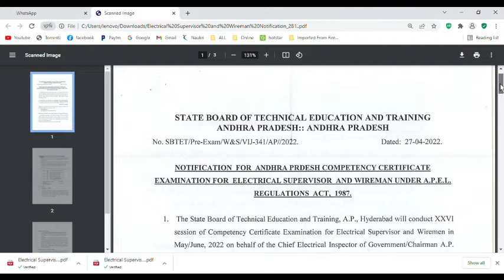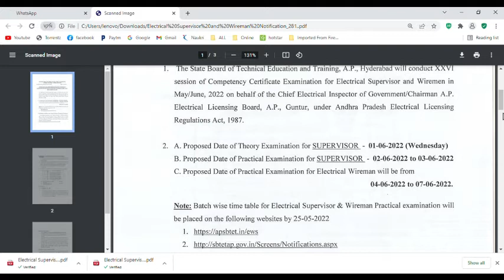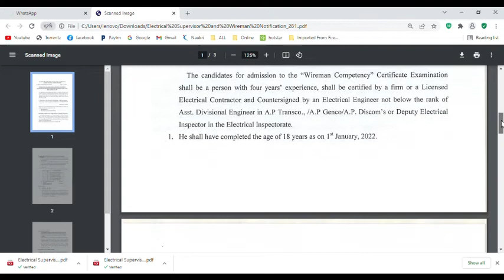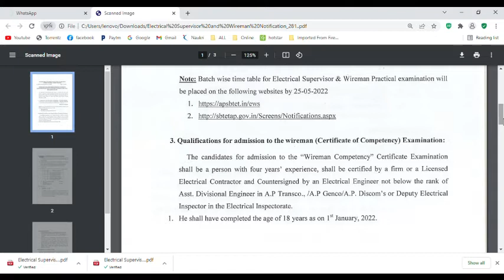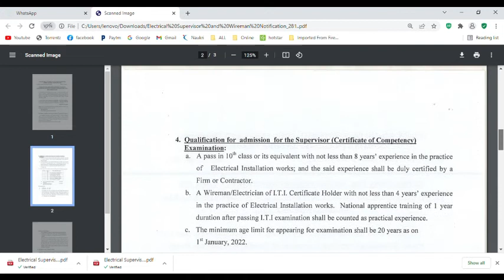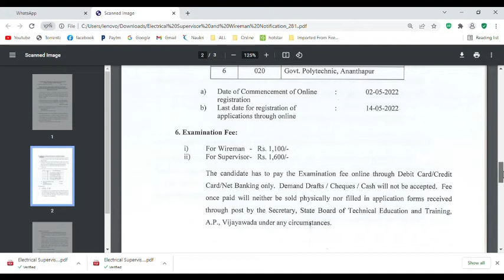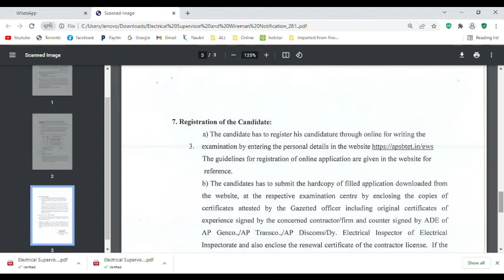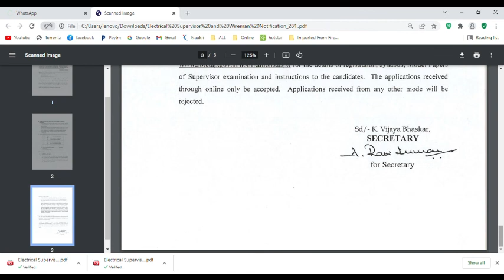Electrical Supervisor & Wire man Licience Notification on 2022 for Andhra Pradesh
Electrical Supervisor & Wire man Licience Notification on 2022 for Andhra Pradesh | Latest Notification for 2022 Electrical Licience

Apply Online click on below link